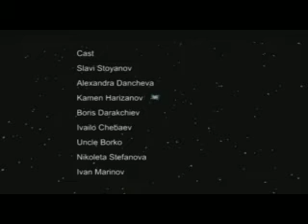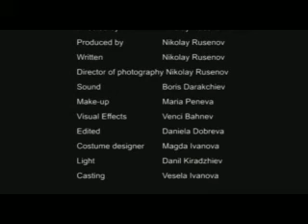JOSEPH 5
This is film about the greatest miracle.
To create life and to believe in something that doesn`t exist.
This film presents a non-standart readingof the Bible`s text.
A film about love, jealousy and forgiveness.
Could love be so strong to make us fogive?
You can`t believe in the existance of the God`s power
or. in something else unless you have a sense of humor